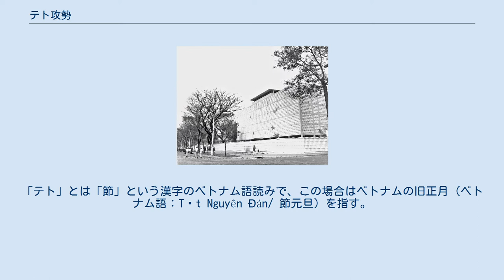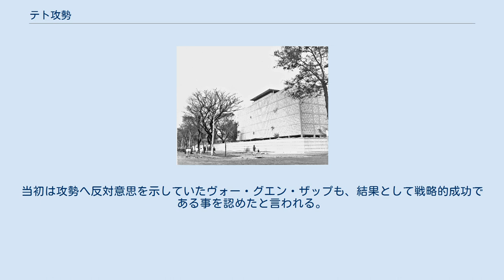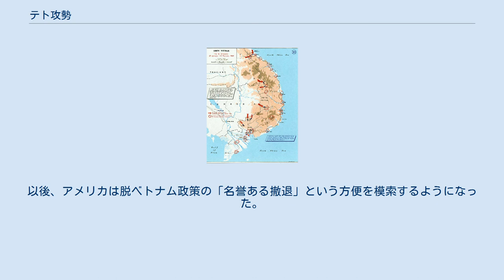テト攻勢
グエン・ヴァン・リン
テト攻勢（テトこうせい、ベトナム語：Sự kiện Tết Mậu Thân/ 事件節戊申）は、ベトナム戦争において1968年1月30日夜から展開された北ベトナム人民軍（NVA）及び南ベトナム解放民族戦線（NLF）による、南ベトナムに対する大攻勢である。
 この動きは、結果的にベトナム戦争最大の転機となった。
「テト」とは「節」という漢字のベトナム語読みで、この場合はベトナムの旧正月（ベトナム語：Tết Nguyên Đán/ 節元旦）を指す。
 旧正月の祝日であるテトの期間は、南北ベトナム軍双方、暗黙のうちに休戦期間とする慣例があった。
しかし1968年は、北ベトナムと解放戦線側は南ベトナム全土での大規模なゲリラ攻撃を七ヶ月前から企画し、私服の戦闘員を各都市に浸透させ、拠点に武器を集積するなど準備したのち、1月30日未明、一斉に蜂起した。
 北ベトナムによる奇襲・大攻勢であったが、南ベトナム側も一部地域の休戦を取り消しており、両者の間で停戦協定違反をめぐって非難合戦が行われた。
 南ベトナム全土の政府施設・インフラストラクチャー・アメリカ側の施設・軍事拠点が攻撃対象にされたが、中でもフエ、南ベトナムの首都サイゴンは最重点目標とされ、サイゴンではタンソンニャット国際空港とアメリカ合衆国大使館に攻撃目標が置かれた。
ほとんどの都市で北ベトナム軍による軍事行動がとられ、ケサンの米軍重砲基地も攻撃対象に含まれていた。
特にダナンでは大激戦となった。
 NLFに一時占拠されたサイゴンのアメリカ大使館 一般に攻撃側の士気は非常に高く、サイゴンのアメリカ大使館は解放戦線側に一時占拠された。
アメリカ特命全権大使、駐ベトナム軍総司令官は辛くも難を逃れた。
 南ベトナム大統領官邸も解放戦線に襲撃されたが、こちらは南ベトナム軍側が防衛に成功した。
やがてアメリカ軍と南ベトナム軍の爆撃によって攻勢側が確保した拠点の多くが奪還されていった。
 北ベトナム軍総司令官のヴォー・グエン・ザップはテト攻勢には反対の立場であったが、他の北ベトナム軍幹部らや南ベトナム解放民族戦線に押し切られる形で、作戦を実行する事となった。
南ベトナム解放民族戦線と北ベトナム軍は、都市の密集した人口が盾となり南からの攻撃から守られると想定していたが、実際にはチョロン、フエ、ミトー、カントーはじめ都市部の人口密集地域にもアメリカ空軍とサイゴン政府空軍により猛爆が加えられ、民衆もろとも多大な犠牲を払うこととなった。
 フエ事件 南ベトナム解放民族戦線は、占領した街で南ベトナム政府関係者を形だけの路上裁判で次々に処刑していったが、その中には文民（その多くが政府職員）や修道女も含まれていた。
フエでは予め処刑者の名簿が配られており、名簿に名前がある人物は、殆どが後頭部に銃弾を撃ち込まれて射殺された。
この攻撃は結局、南ベトナム解放民族戦線への恐怖を、南ベトナム国民に知らしめる役割を果たした。
 南ベトナム事態は、メディアを通じて世界に報道された。
特にテレビにより、生々しい映像がその日のうちにアメリカ合衆国に伝えられ、世論に大きな影響を与えた。
また南ベトナムの国家警察総監グエン・ゴク・ロアン（阮玉鸞）はサイゴンの路上で、解放戦線の捕虜、グエン・ヴァン・レム（阮文歛）とされる人物を拳銃で即決処刑した。
その残酷な場面は、カメラマンのエディ・アダムズに撮影され、世論に衝撃を与えた。
アダムズはこの写真（『サイゴンでの処刑』）、で1969年度ピューリッツァー賞 ニュース速報写真部門を受賞した。
 軍事的には期待していた都市住民の加勢を得られなかった解放民族戦線側は損害の大きさの割に成果が少なく、戦術的な面で見れば攻撃は失敗であった。
しかし、一時的にせよアメリカ大使館が占拠された事態は、ベトナム戦争の終結は間近であると知らされていたアメリカ国民に衝撃をもって受け止められた。
アメリカの索敵撃滅・農村平定という戦略の遂行は、困難になった。
 特に、フエやチョロンその他デルタ地帯の都市部への空爆の実態なども、改めて米国民の知るところとなり、アメリカ本土のベトナム反戦運動は非常に高まった。
これにより、アメリカ合衆国大統領リンドン・ジョンソンは、ウィリアム・ウェストモーランド司令官を解任し、次期アメリカ合衆国大統領選挙への出馬を自ら取り止めた。
このような理由から、戦略的には解放戦線が成功を収めたといえる。...